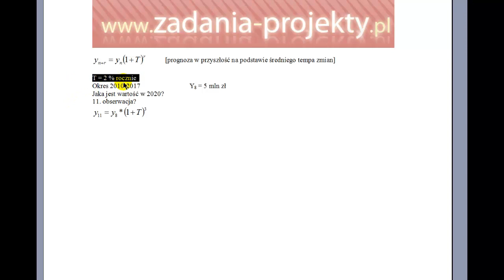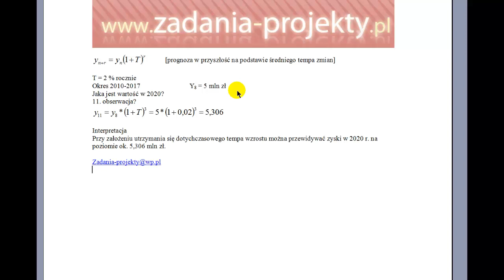Dynamika - prognoza w przyszłość na podstawie średniego tempa zmian